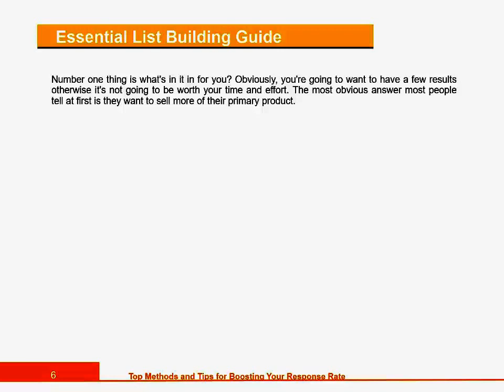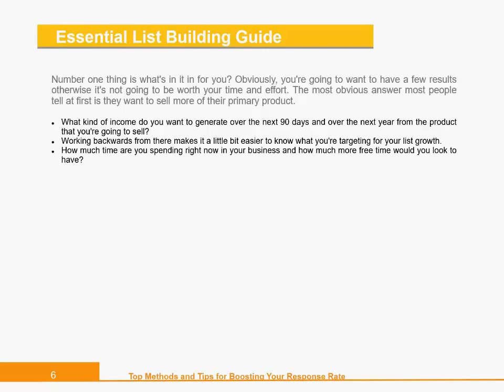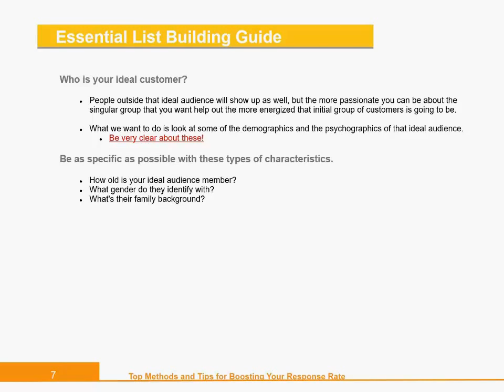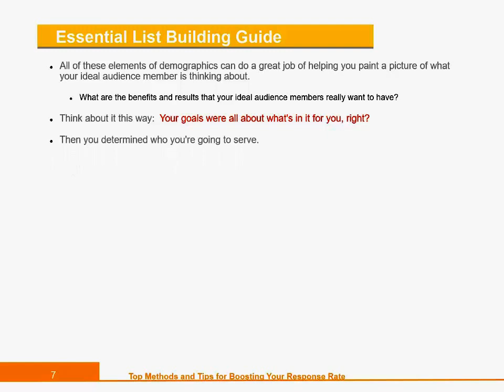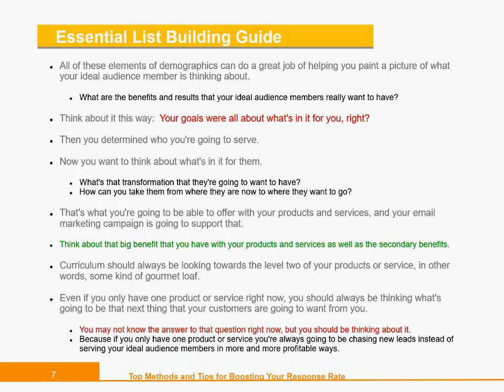3-Essential List Building Guide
Importance of list building now most businesses of course have some kind of follow-up sequence but they usually only do it for a few days maybe a few weeks. If they are lucky, it's a need to maintain a consistent follow-up process. If there is no follow-up, it will lead to leaving a ton of money on the table.